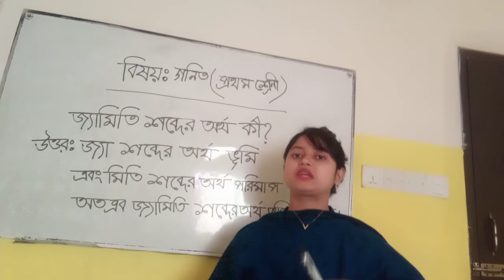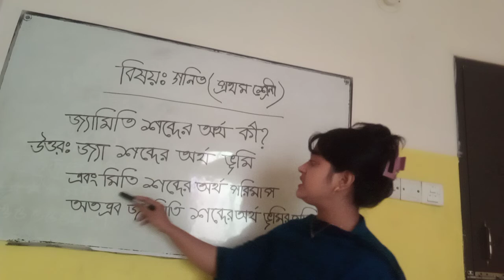Class: One.. Sub: Math ( মুন মেম)